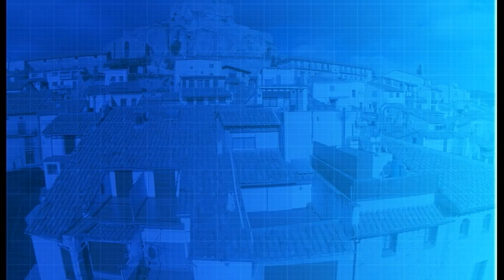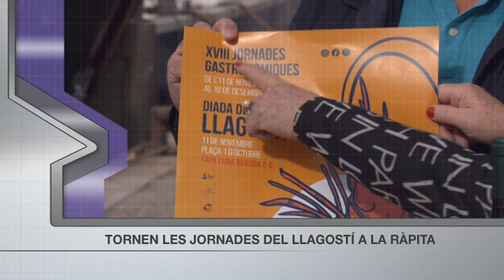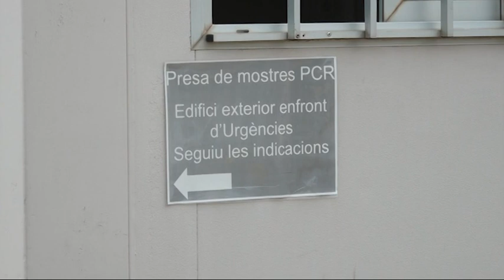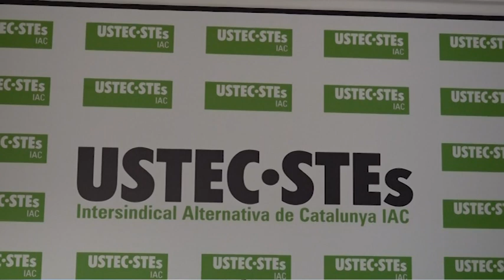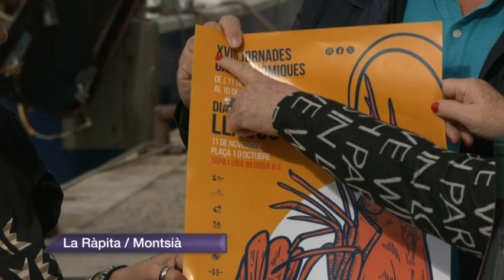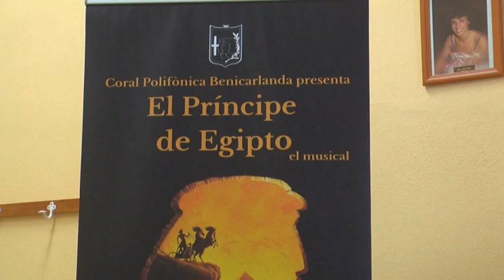Al Dia Territori Sénia (02/11/2023)